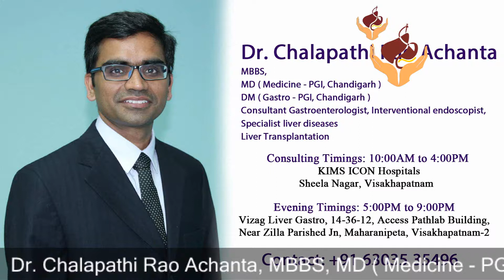కాలేయ మార్పిడి తర్వాత ఎలాంటి జాగ్రత్తలు తీసుకోవాలి? Explanation by Dr.Chalapathi Rao Achanta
కాలేయ మార్పిడి తర్వాత ఎలాంటి జాగ్రత్తలు తీసుకోవాలి? precautions after liver transplantation.
explanation by Dr.Chalapathi Rao Achanta
Gastroenterologist, Endoscopist and Liver Specialist.

Morning Timings : 10:00 AM to 4:00 PM
KIMSICON Hospital, Sheelanagar, Vizag.

Evening Timings : 6:00 PM to 9:00 PM
#14-36-12, Access Pathlab Building,Near Zilla Parishad Jn, Maharanipeta, Visakhapatnam-2